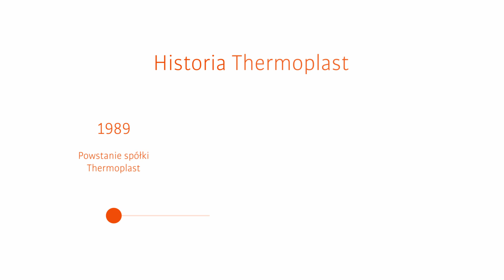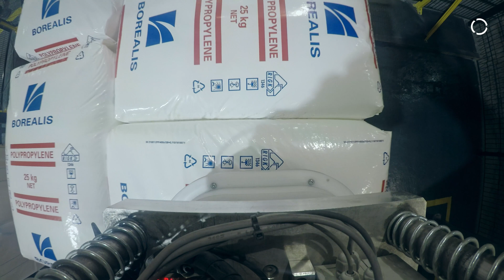Depalletizing granulate bags with a KUKA robot. Thermoplast focuses on automation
Thermoplast focuses on robots. A robotic station for depalletizing bags with granules has been launched in the plant of a leading producer of plastic profiles. Its core component is the KUKA robot from the KR QUANTEC PA series.